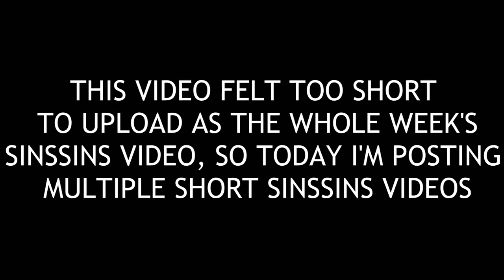Everything Wrong With "Everything Wrong With Battleship In 6 Minutes Or Less"